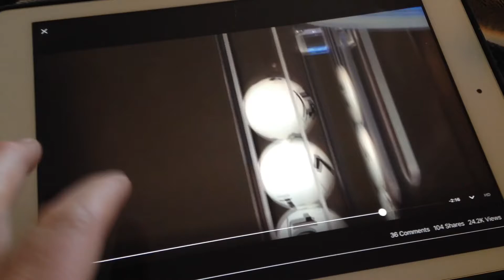2016 NHL draft lottery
Winnipeg Jets win #2 overall draft pick